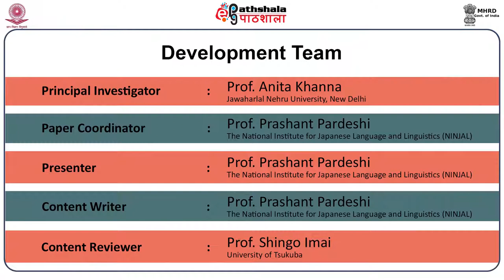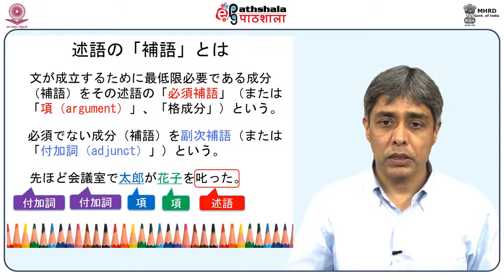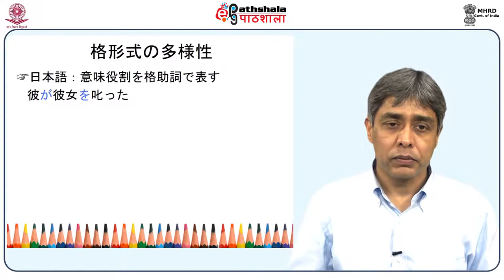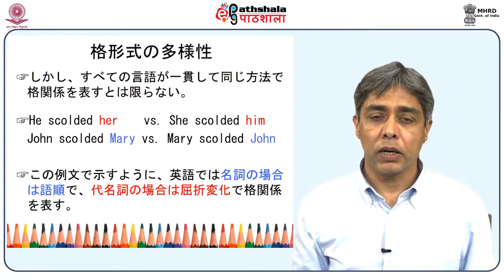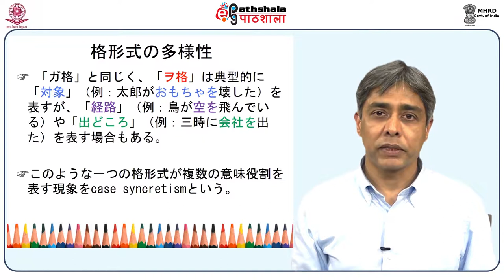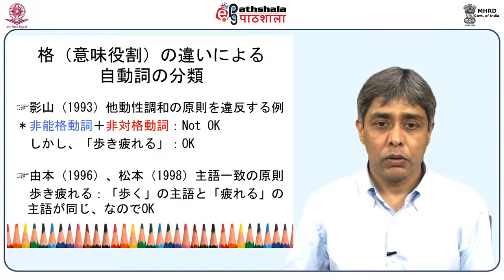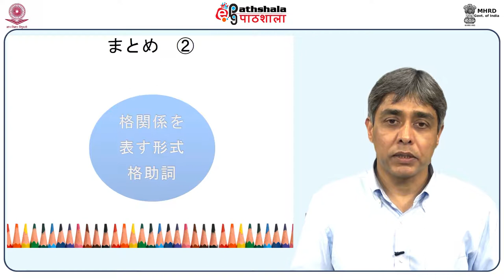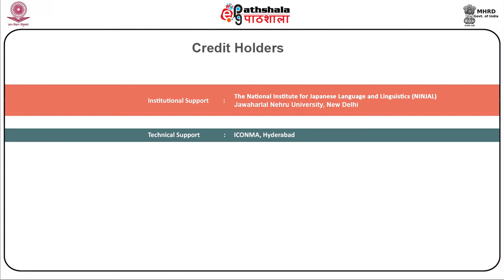Japanese P02 M-11. (Predicate and Case)